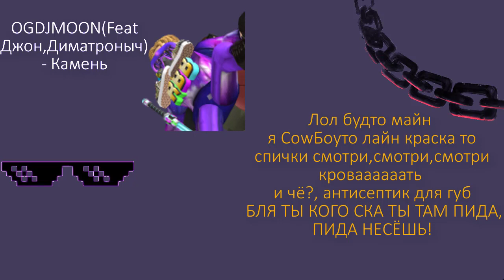OGDJMOON - Камень(3 Человека) (Feat Джон и Диматроныч) (Альбом 3 человека)